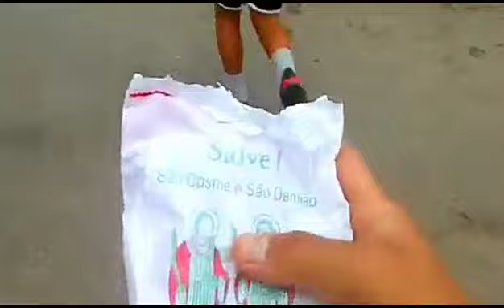LEVEI MEU SOBRINHO PARA PEGAR DOCES DE SÃO COSME E DAMIÃO PELA PRIMEIRA VEZ 👨‍👨‍👦!!!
saí com meu sobrinho pra pegar doces de Cosme e Damião, a alegria da criança já diz tudo!!  primeira vez que ele sai!!!